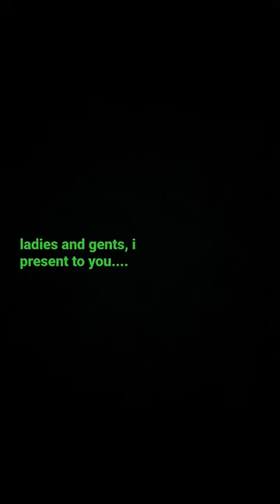Hamster watch box!